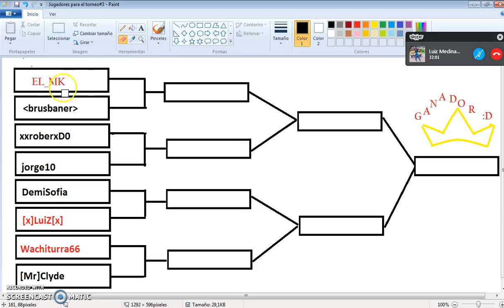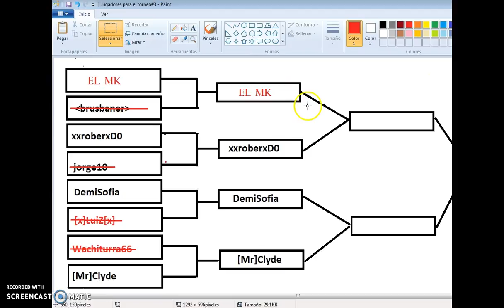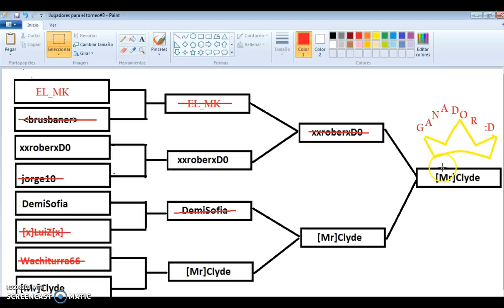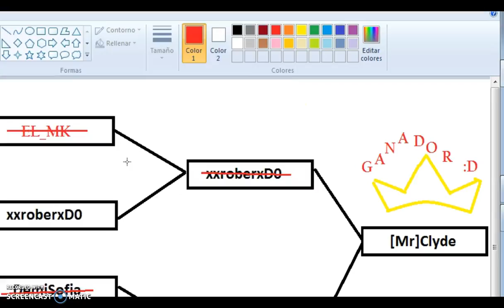Torneo#3 Con Fabio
Espero les guste este torneo lo siento por retrazarme una hora pero en donde vivo se fue la luz